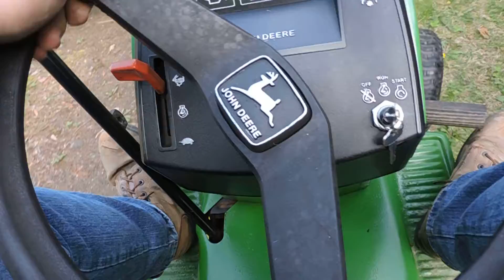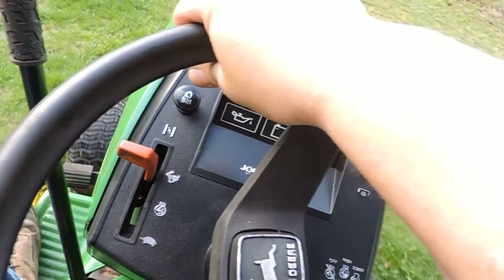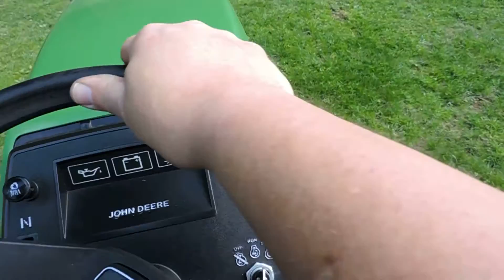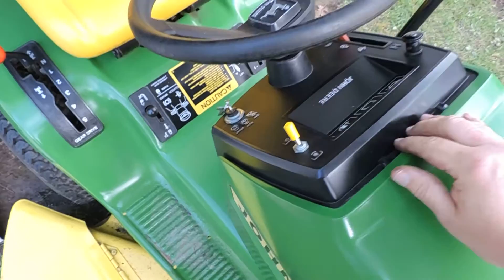Quick mow video of the John Deere 180 with 38" deck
Had the old girl out so thought I'd warm her up with some mowing. Needs a good run once in a while!